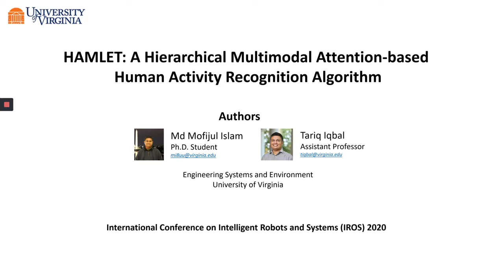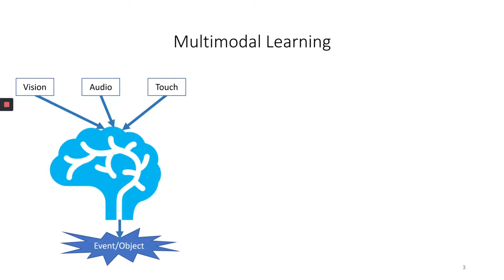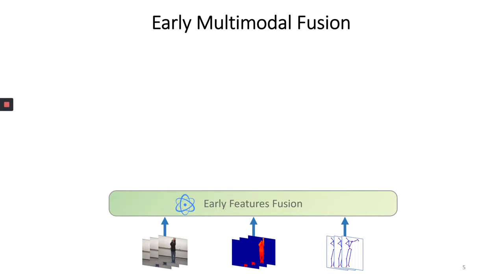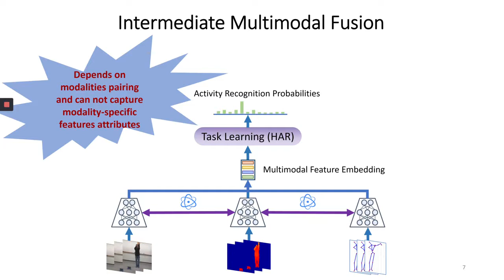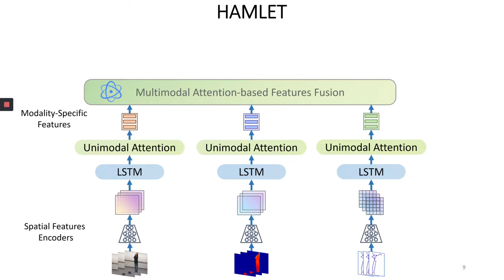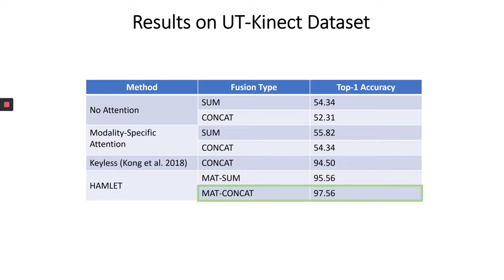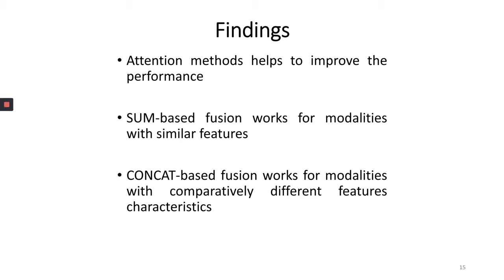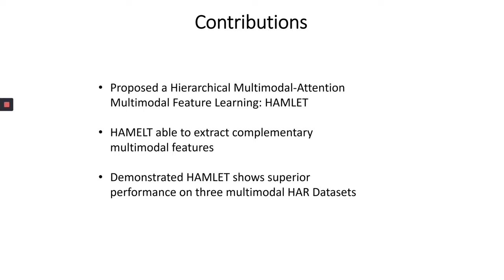HAMLET: A Hierarchical Multimodal Attention-based Human Activity Recognition Algorithm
Abstract:
To fluently collaborate with people, robots need the ability to recognize human activities accurately. Although modern robots are equipped with various sensors, robust human activity recognition (HAR) still remains a challenging task for robots due to difficulties related to multimodal data fusion. To address these challenges, in this work, we introduce a deep neural network-based multimodal HAR algorithm, HAMLET. HAMLET incorporates a hierarchical architecture, where the lower layer encodes spatio-temporal features from unimodal data by adopting a multi-head self-attention mechanism. We develop a novel multimodal attention mechanism for disentangling and fusing the salient unimodal features to compute the multimodal features in the upper layer. Finally, multimodal features are used in a fully connect neural-network to recognize human activities. We evaluated our algorithm by comparing its performance to several state-of-the-art activity recognition algorithms on three human activity datasets. The results suggest that HAMLET outperformed all other evaluated baselines across all datasets and metrics tested, with the highest top-1 accuracy of 95.12% and 97.45% on the UTD-MHAD [1] and the UT-Kinect [2] datasets respectively, and F1-score of 81.52% on the UCSD-MIT [3] dataset. We further visualize the unimodal and multimodal attention maps, which provide us with a tool to interpret the impact of attention mechanisms concerning HAR.